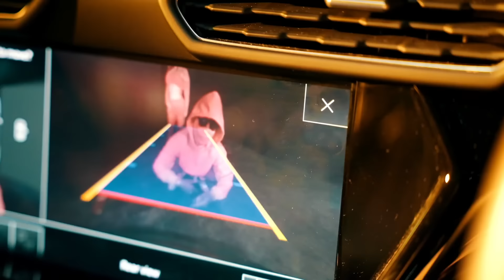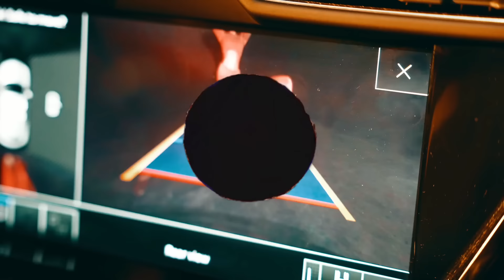B6 - BLOW [Music Video] | GRM Daily